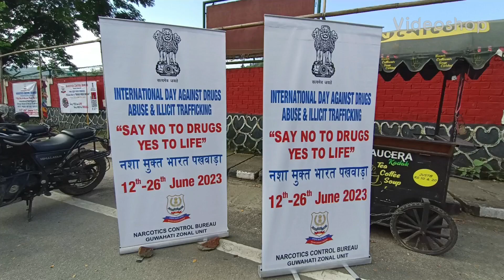Royal Enfield bike rally in Guwahati khanapara !! One Nation One Ride